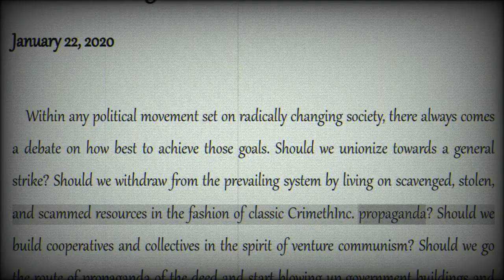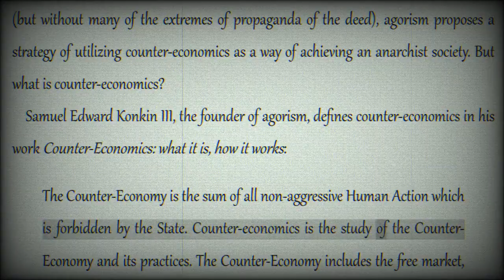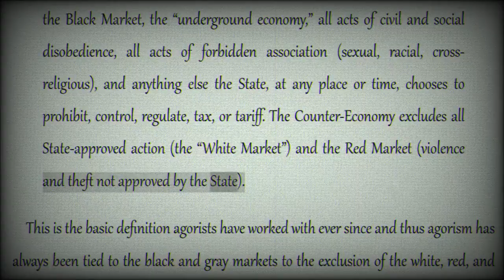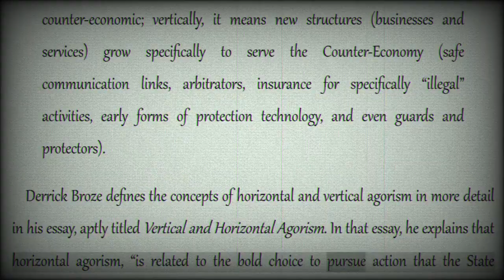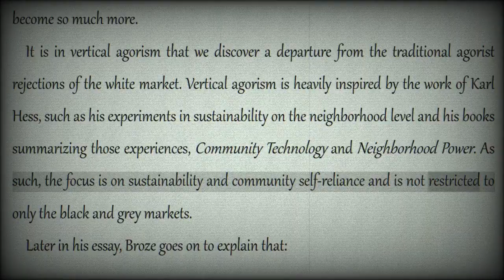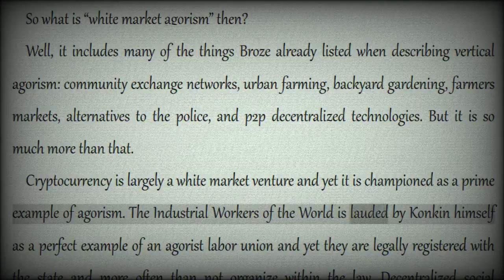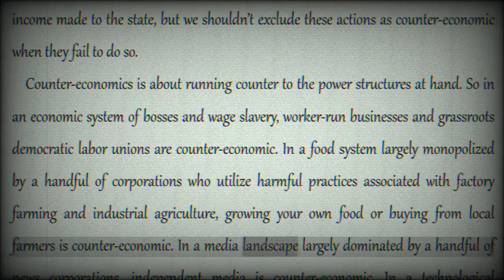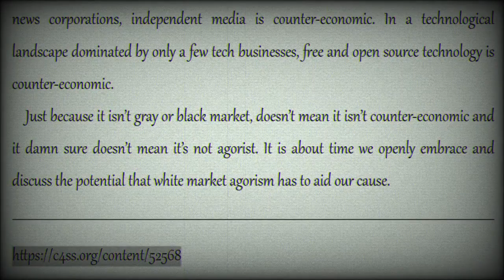Logan Marie Glitterbomb: White Market Agorism [COLA Audiobook + Text]